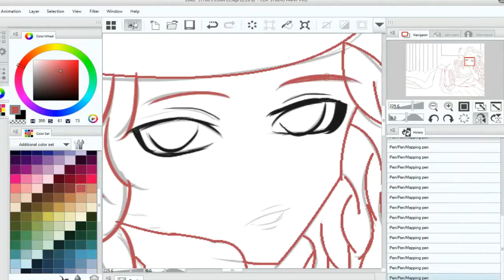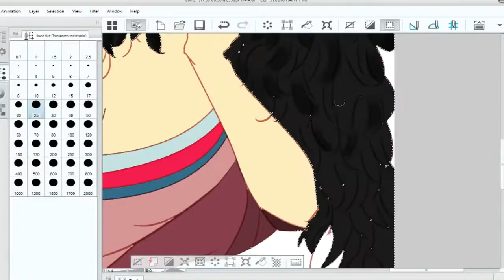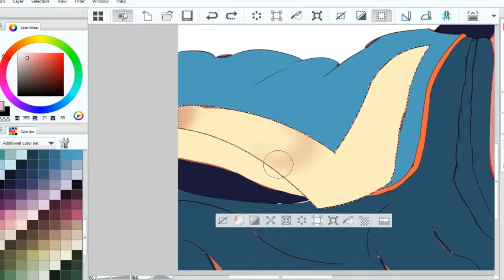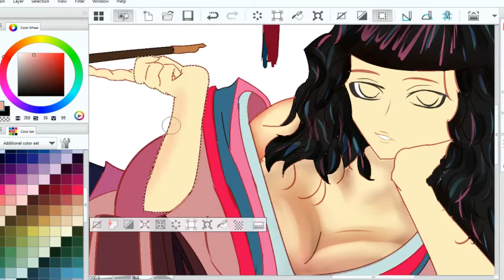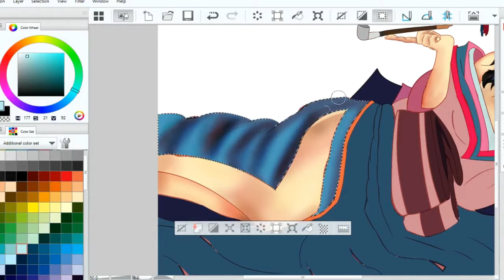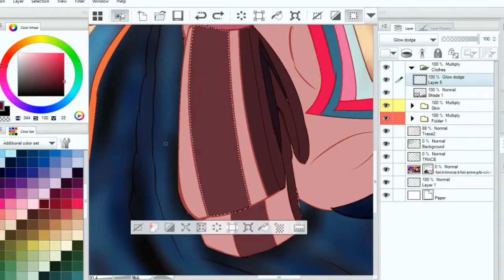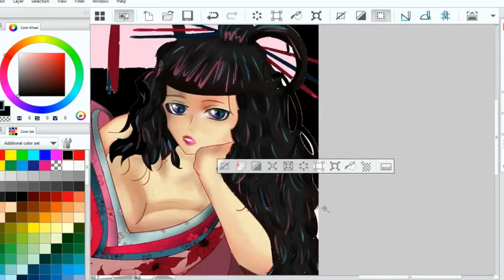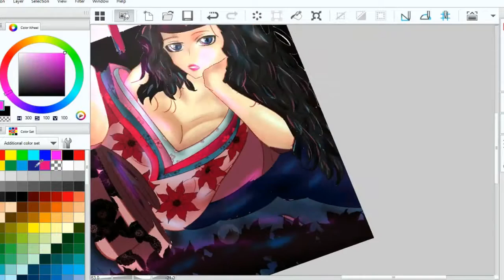Speedpaint: Kimono Wearing Anime Girl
My drawing and coloring are getting way better
Drawing time- 2hr 30min